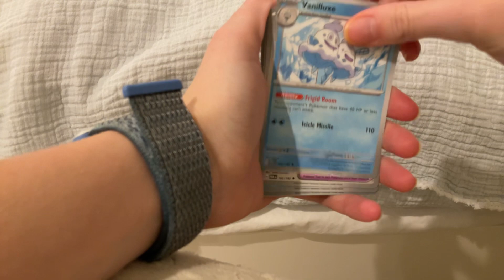PARADOX RIFT BOOSTER 🔥🔥🔥🔥